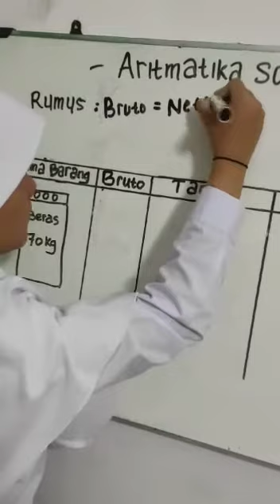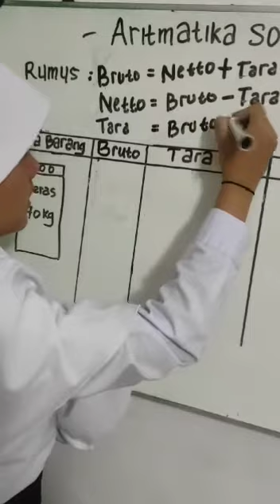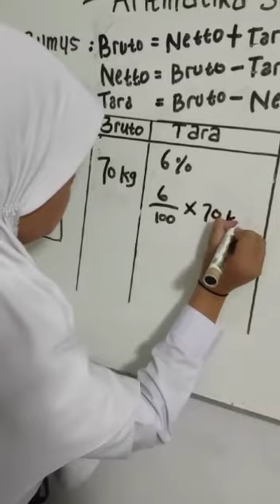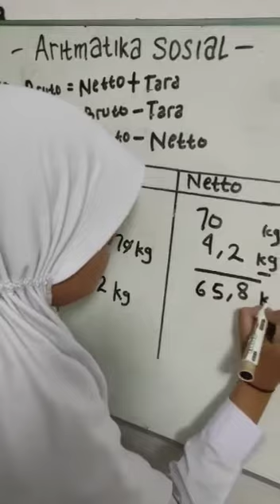nih jelas nya Bruto ,Tara,Netto ,simak ya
Video dari Lilis Kartika